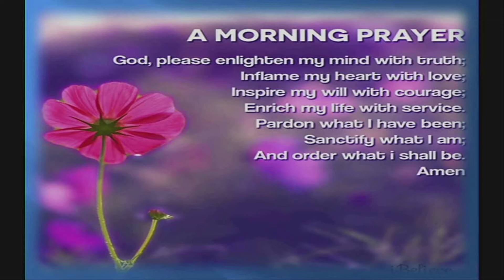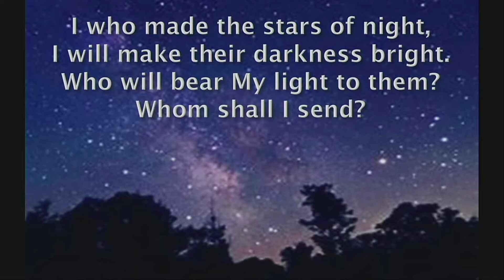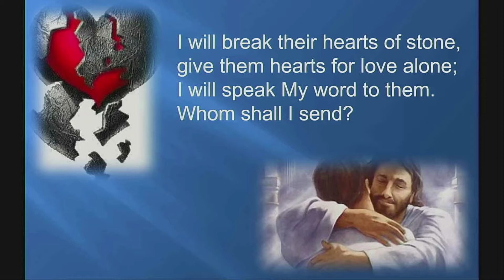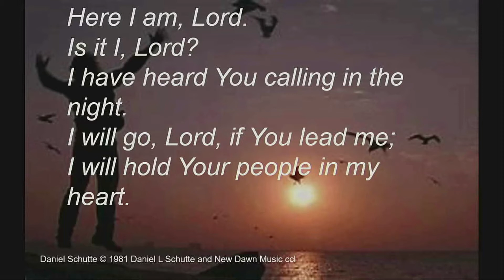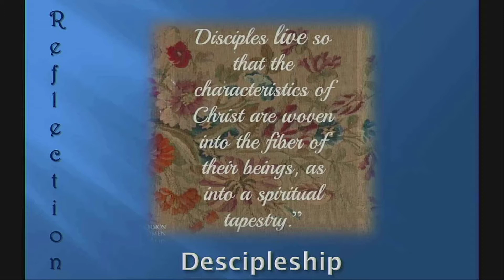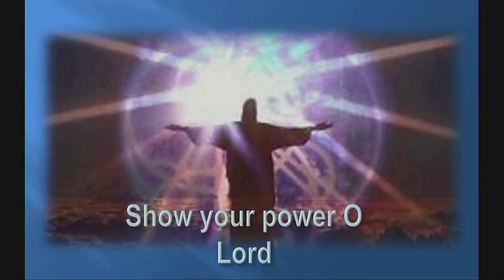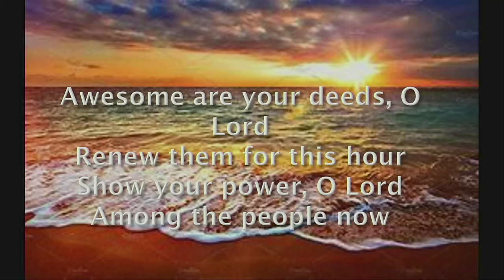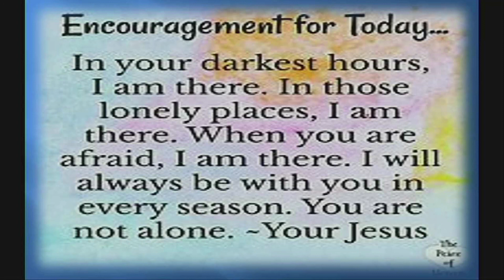Ayr Auld Kirk/Dicipleship